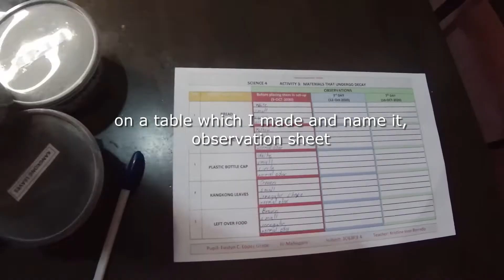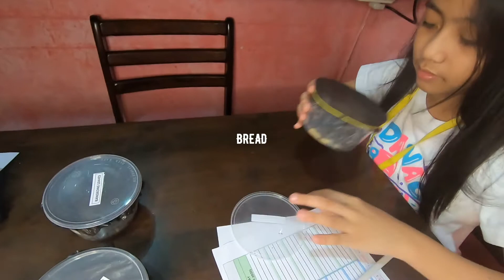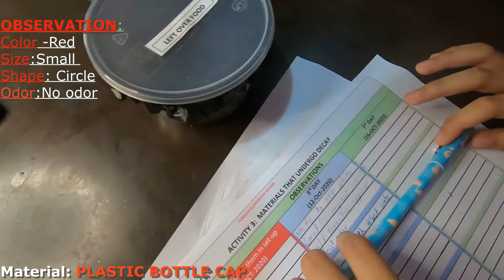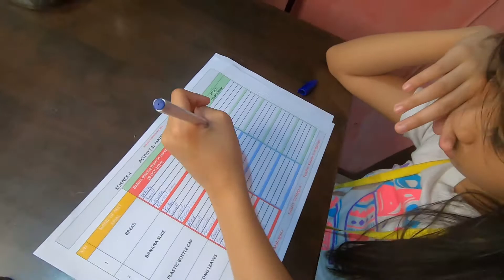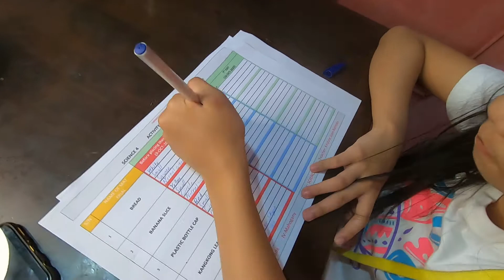Materials that undergo decay experiment (part 2 -recording of 2nd observation on the 3rd day)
Science 4 Activity 3 " Materials that undergo decay - part 2.